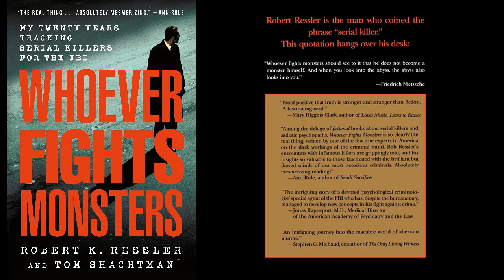**GRAPHIC CONTENT Whoever Fights Monsters (Book Preview), Chapter 1, The Vampire Killer ...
Part of the free preview of the book by Robert Ressler & Tom Schatman:
WHOEVER FIGHTS MONSTERS: My Twenty Years Tracking Serial Killers for the FBI